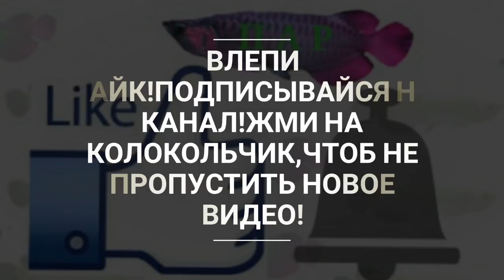Каламоихт калабарский Erpetoichthys calabaricus